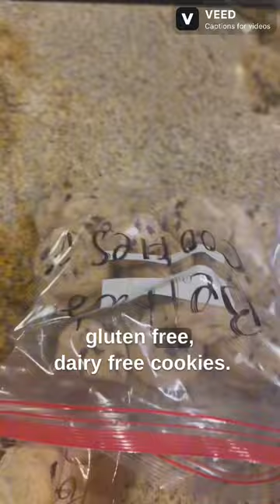Day 226 of Gratitude Journal 📓